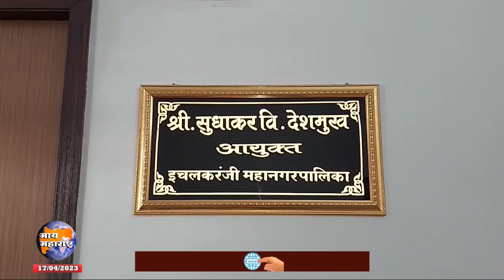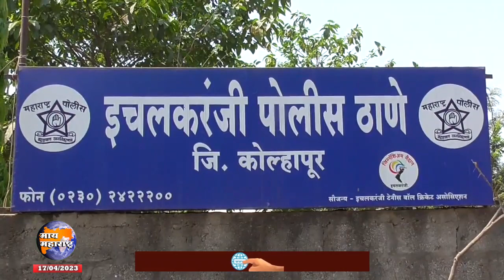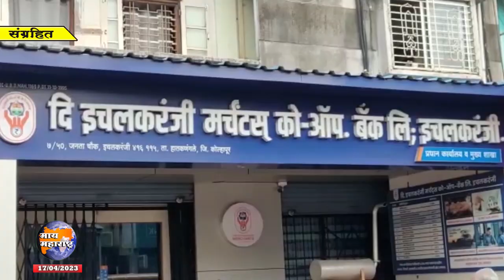Ichalkaranji Bulletin | इचलकरंजी क्राईमसह संपूर्ण बातमीपत्र 17/04/2023